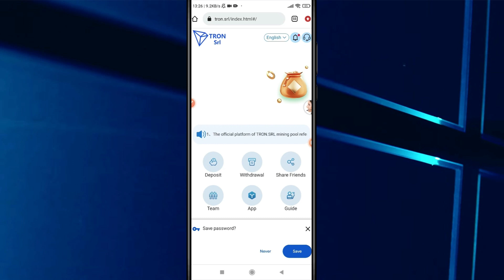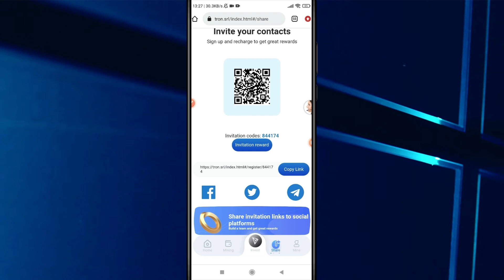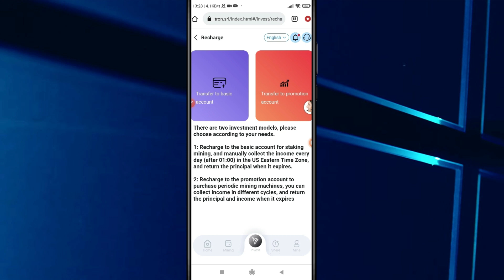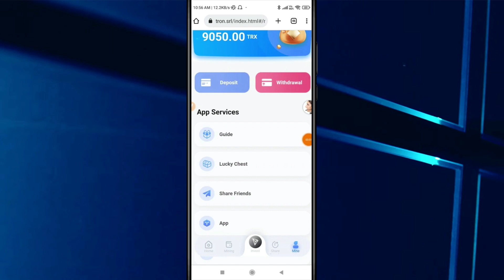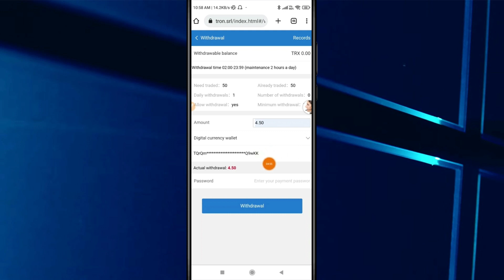FREE TRON CRYPTO: Earn 673 Tron Without Mining Or Investing + Paymnt PROOF|Cryptocurrency News Today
🔺රෙජිස්ටර් වෙන ලින්ක් එක පහළ comment section එකේ pin කමෙන්ට් විඩිහට දාලා තියනවා.
🔺Registration links are available on pinned comment in comment section.

අන්තර්ජාලය හරහා මුදල් උපයන්න එකතු වුන ඔයාව සාදරයෙන් පිලිගන්නවා NetWise LK Youtube නාලිකාවට! 🙏 ✅
✅සෑම හැකි අවස්ථාවකදීම මුදල් ආයෝජන වලින් තොරව ඔබට නොමිලේම මුදල් ඉපැයිය හැකි අලුත් website, airdrop, application, smart contract, projects ගැන හැකිතාක් video ගෙන ඒමට අප කටයුතු කරනු ලබයි.
✅ මුදල් ආයෝජනය කල යුතු වෙබ්අඩවිවලට ආයෝජන සිදු කිරීමේදී එම මුදල් වල වගකීම ඔබ සතුයි.
✅ නාලිකාව තුලින් සිදුවන්නේ නව ඉපැයුම් ක්‍රම හදුන්වා දීම පමණි; මුදල් උපයන අලුත්ම ක්‍රම ගැන හැමෝටම කලින් දැනගන්න අපේ හැම Social Media එකක් එක්කම එකතු වෙන්න.

If the recharge has not arrived, please contact customer service!
Join the official group and have a chance to get at least 10USTD extra rewards.

Best usdt mining website 2022
Trx Mining
Usdt earning
Mining machine in Pakistan
Usdt mining earning method
Trx earnings website
Free trx website